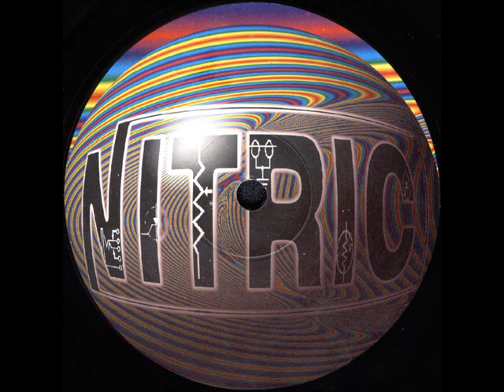NOX ALBA mambo white